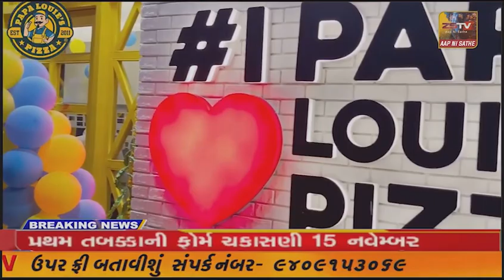માલપુર ખાતે મહારાષ્ટ્ર ના ડે સીએમ દેવેન્દ્ર ફડનવિશ ની ભવ્ય સભા યોજાઈ હતી